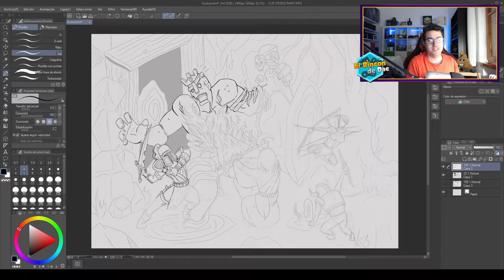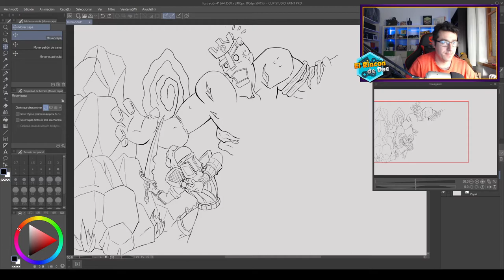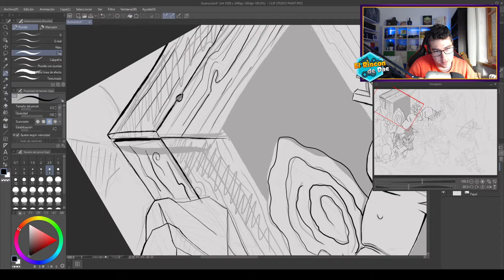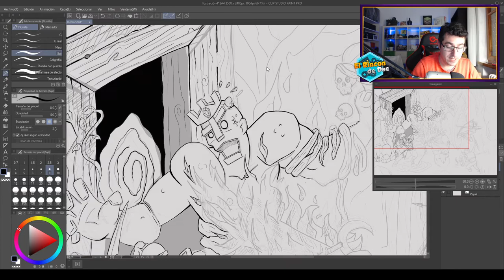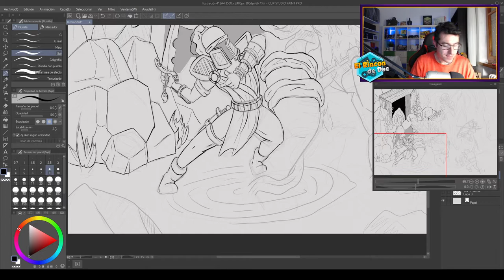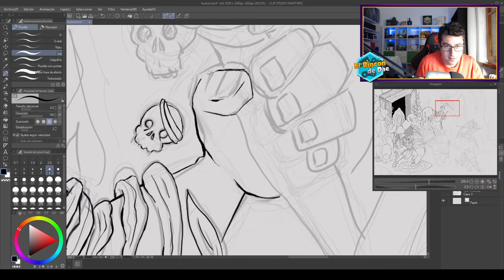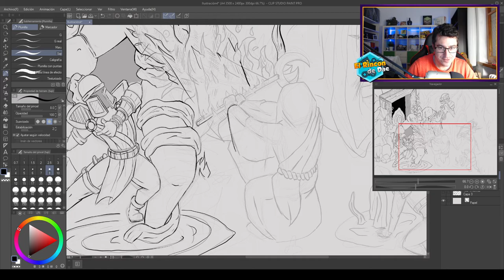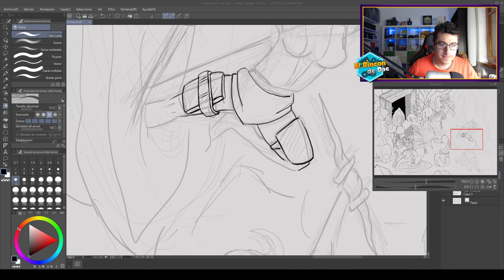Ilustrando el JAGHAR | Arte y Dibujo